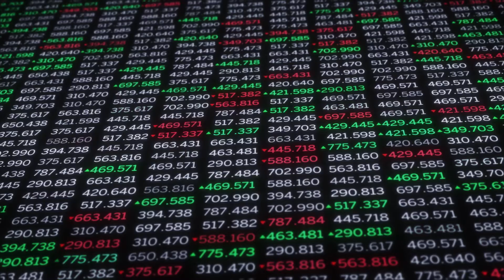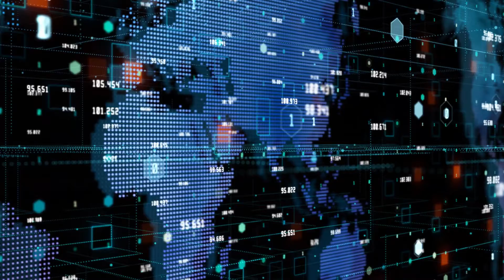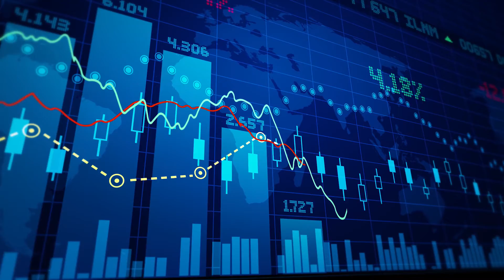Un nouveau modèle analytique d’évaluation des préférences en matière d’investissement - Jonathan Li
Si la mesure de la tolérance au risque est primordiale dans le secteur de l’investissement, les méthodes utilisées par les spécialistes de la finance, trop restreintes, ne leur permettent toujours pas d’obtenir une compréhension claire des préférences de leur clientèle. Pour surmonter certaines de ces limites, Jonathan Li, professeur à l’École de gestion Telfer, propose un modèle analytique d’évaluation des préférences en matière d’investissement.

Merci d'avoir pris le temps de visionner cette vidéo. Nous vous encourageons à en apprendre davantage sur l'École de gestion Telfer en consultant notre site web